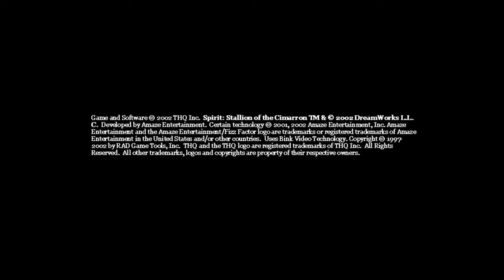[PC] Spirit: Stallion of the Cimarron - Forever Free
A playthrough of Spirit: Stallion of the Cimarron - Forever Free for the PC.

⭐ DESCRIPTION ⭐

After the events of the movie, Spirit and his herd were captured by rustlers. One by one, each of the horses were sold to various people, until it was only Spirit and an old gray horse that remained.

As Spirit, you must find your herd mates, and find a way to free them. There is a certain task you have to complete in order to free each horse. For example, if you wish to free the horse Raphael, you must find the missing blades of the windmill he has to operate. Rain has been injured escaping, and you must bring her food and water in order to nurse her back to health.

Once all the horses have been freed, you and Rain must find a way to stop the rustler from capturing horses again!

🖥️ My PC:

✨ GPU: GIGABYTE GeForce RTX 4080 GAMING OC
✨ CPU: Intel Core i9-12900K
✨ RAM: 32Gb DDR4 3600MHz Corsair Vengeance RGB PRO
✨ PSU: Corsair HX750 Platinum